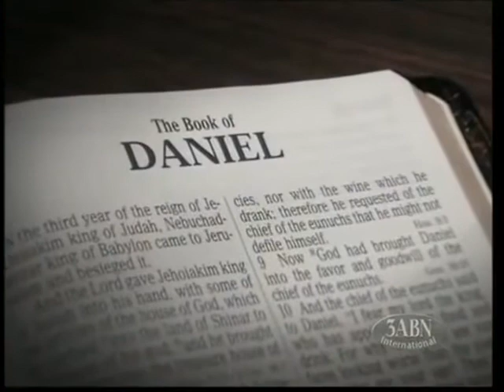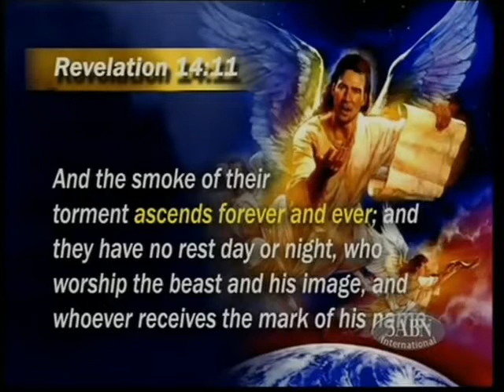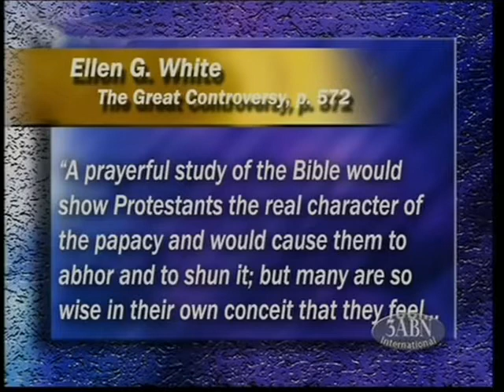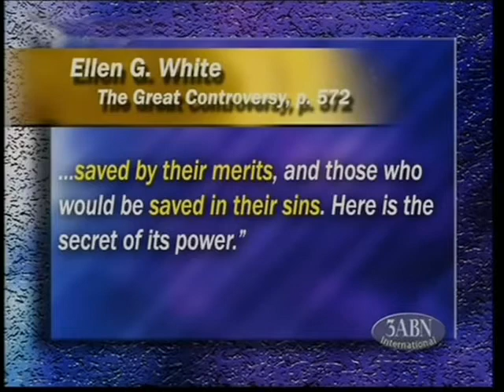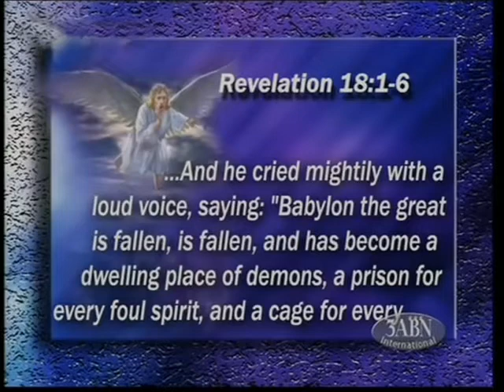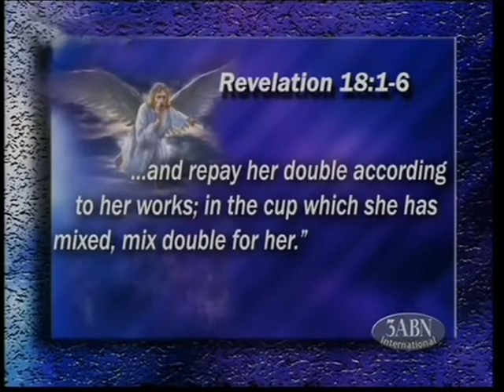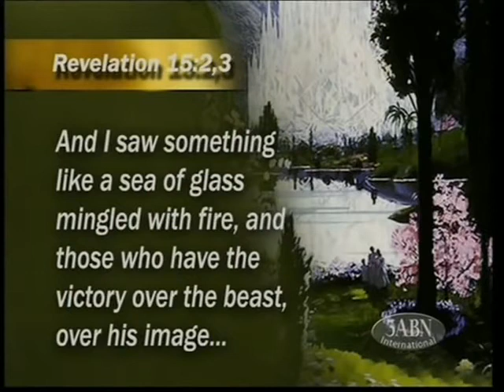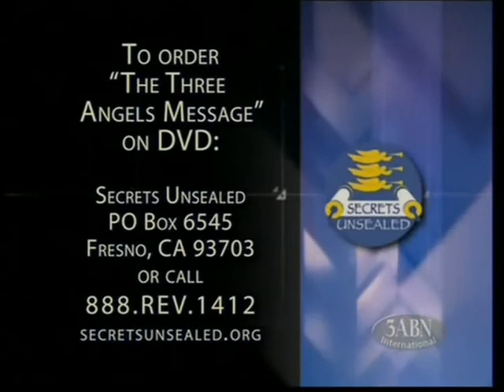Come Out Of Her My People by Stephen Bohr